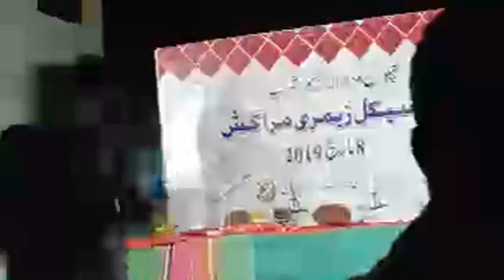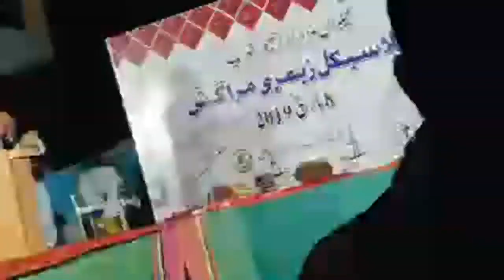Gwadar Book Festival Classical Music 2019